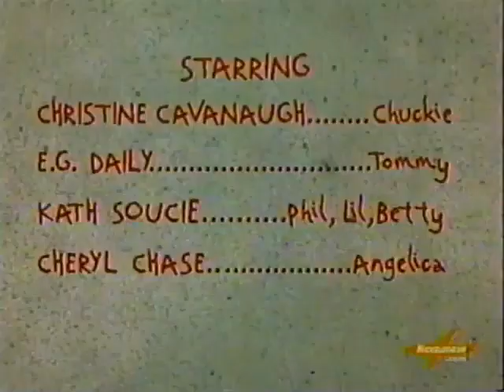Rugrats (Nickelodeon Credits)